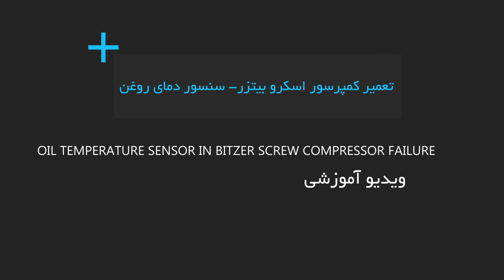Oil temperature sensor in bitzer screw compressor failure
We have a Bitzer Y series 60 horse power compressor,

the mechanical part is burnt, the suction part is corroded, you can see the suction part - the flang on the side of the suction, the mardons are drawn to the flang .

the interesting thing is that the R134 A compressor is extremely hot, it is a water condenser

Here is the interesting point
So what was this sensor doing?  The oil temperature sensor is not working

1- be sure the control system has a problem that this temperature has risen so much.

2- the bearing rack is melted. The bearings melt in theory at a temperature of 280 degrees,

but this can happen at a temperature above 170-180 degrees,

 so it worked in very bad conditions, and we have corrosion in the discharge flange.

See, when the compressor is sent to our workshop, it must be checked later, why did this happen?

Why did the discharge temperature rise?
Why didn't the controller notice if it was a jump?

Why didn't the oil temperature sensor detect such a case?

These should be checked for sure. When your compressor breaks down, it is more important to fix the problem that it has not happened.